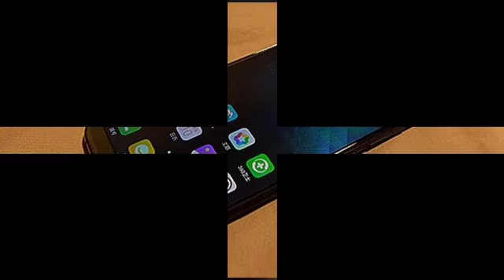360手机 N6 Pro详细评测上集